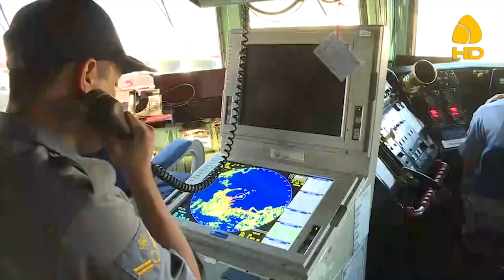الجيش المصري يستعد لتنفيذ مناورات عسكرية قرب حدود ليبيا